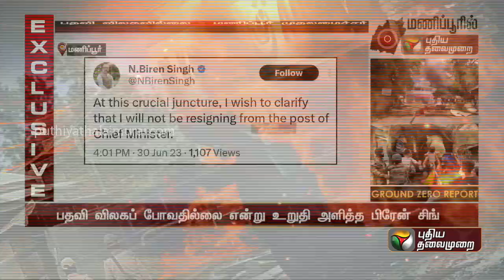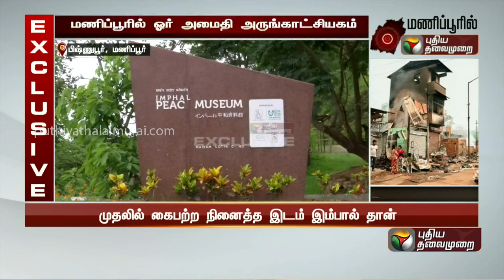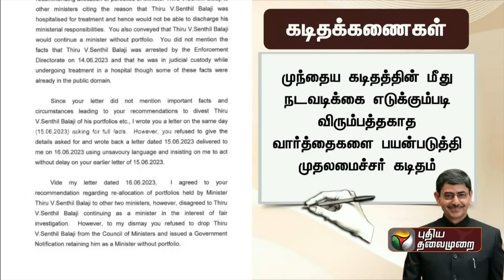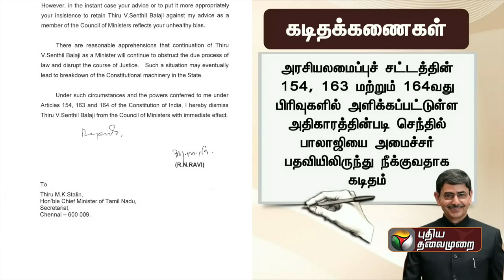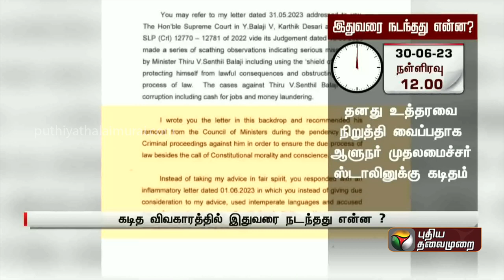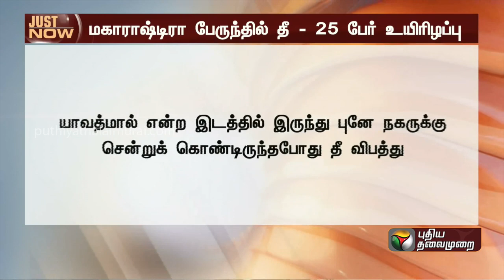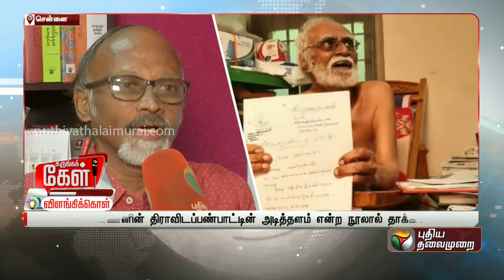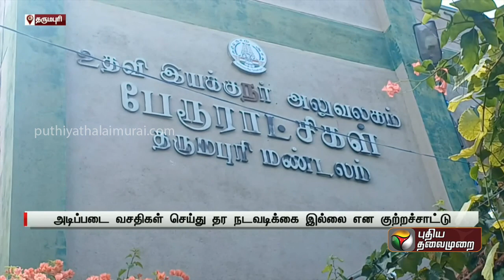காலை 6 முதல் 7 மணி வரையிலான செய்திகள் | TN Districts News | 01-07-23 | PTT